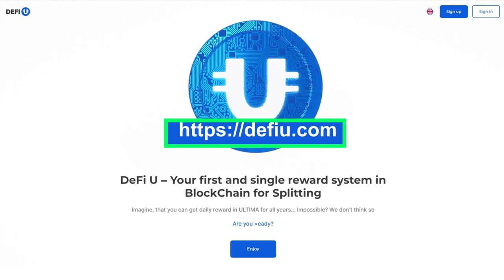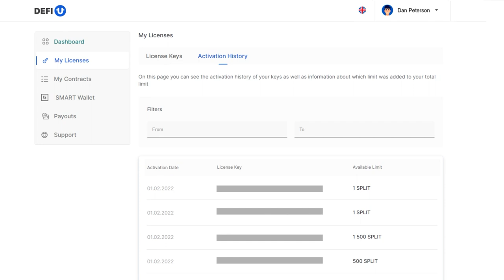How Do You Purchase a SPLIT License for WIN token?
In this guide, we will explain to you how to purchase a SPLIT license for WIN tokens on the DeFi-U product website. Please note that purchasing a WIN token does not contribute to your turnover.